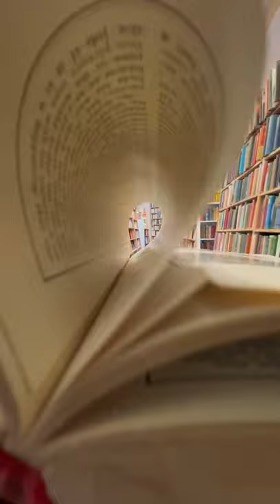Welcome to the archives Book Store usedbooks bookstore books smallbusiness smallbusinessowner￼